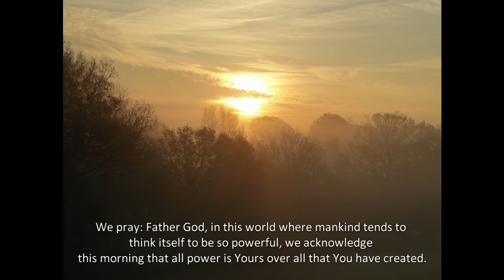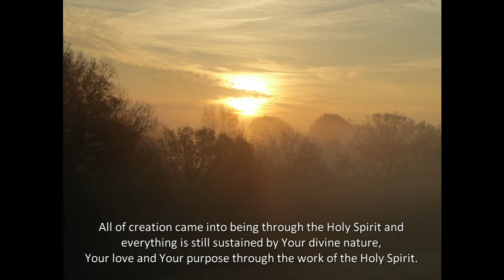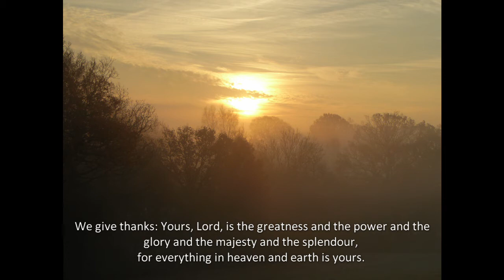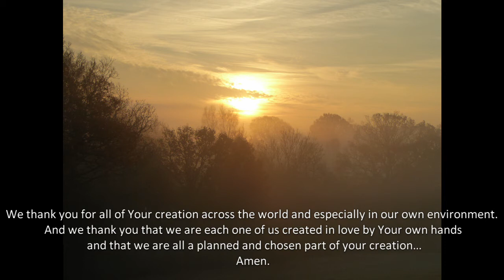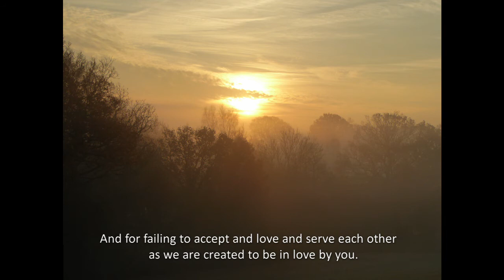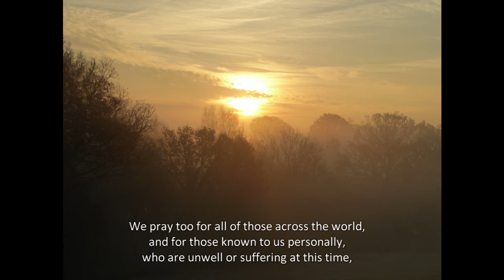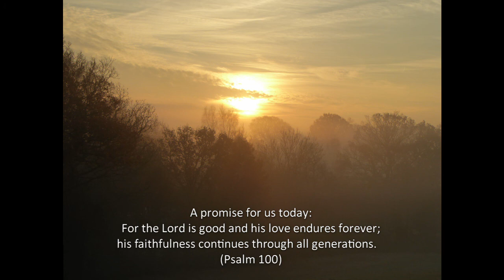Daily Prayers - Monday Morning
'Our Creator God'
Led by Pam Vale-Taylor